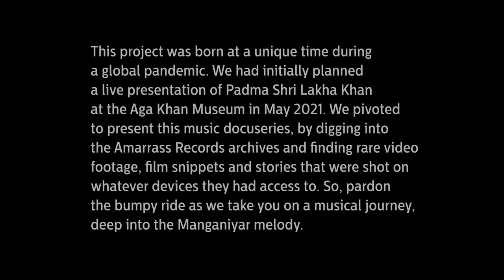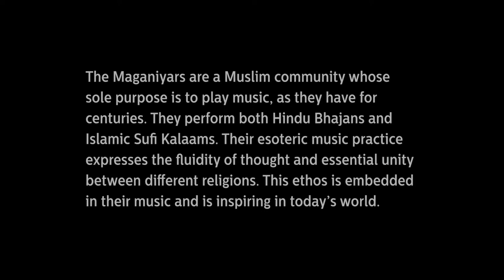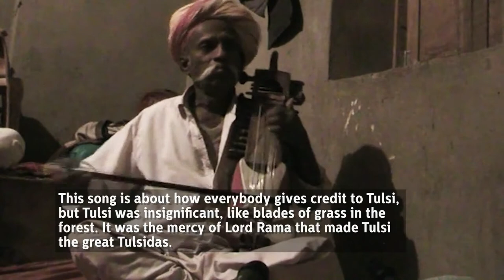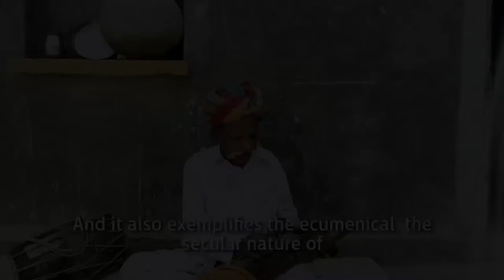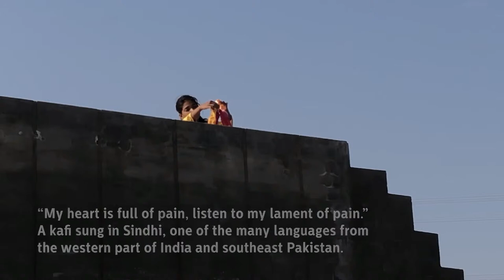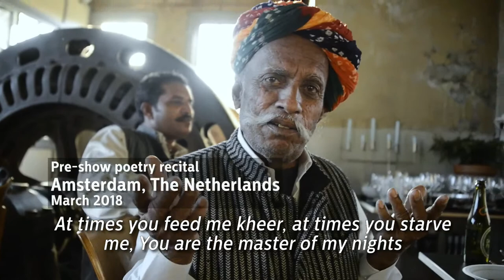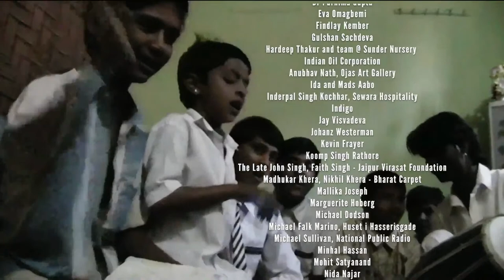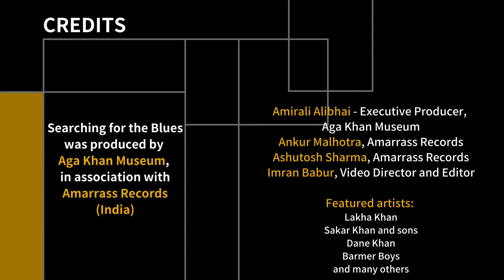Massey Music Salon - Searching for the Blues: The Ancient Folk Music of the Rajasthan Desert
with Amir Alibhai and Imran Babur

When people talk of the Blues, they usually mean the genre of African-American music that originated in the U.S. Deep South in the mid 1800s. But this music comes from a universal wellspring of human experience that arises out of hardship and speaks to the human condition.

Acting on the conviction that every culture has its own equivalent of the blues, Ankur Malhotra and Ashutosh Sharma, founders of New Delhi-based Amarrass Records, set out on several journeys through Rajasthan, in northwest India, to search out the “Indian blues”. Driving through the desert, they met masterful musicians living quietly in small villages in the shifting sands. Some of these masters had played at large festivals in India, and some internationally, but many were unknown to the wider world.

The Massey College Music Society is thrilled to present an evening with Amir Alibhai, Head of Performing Arts at the Aga Khan Museum and Executive Producer of Searching for the Blues; and Imran Babur, film-maker, multi-disciplinary artist, and Video Director/Editor of the docuseries. They will screen part of the series, and talk about the history of this music, the artistry of its practitioners, and its future in a changing world.